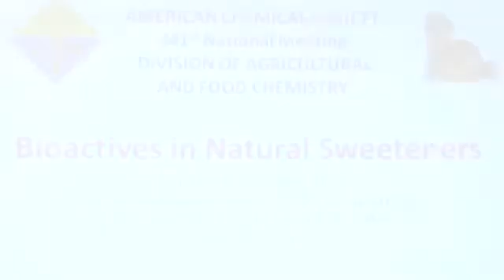Τάδε Έφη: Οι θεραπευτικές ιδιότητες του σφένδαμου (σιρόπι)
Το σιρόπι σφενδάμου περιέχει πολυφαινόλες, όπως απσισικό οξύ (ΑΒΑ), που διεγείρει την απελευθέρωση ινσουλίνης μέσω παγκρεατικών κυττάρων και αυξάνει την ευαισθησία των κυττάρων του λίπους στην ινσουλίνη, γεγονός που καθιστά το σιρόπι ευεργετικό για τα άτομα με μεταβολικό σύνδρομο και διαβήτη.
Οι πολυφαινόλες αυτού του εκχυλίσματος με το χρυσαφί χρώμα πιθανόν να συμβάλλουν και στη σταθεροποίηση των επιπέδων σακχάρου στο αίμα των διαβητικών, αναστέλλοντας την ενεργοποίηση των ενζύμων που θεωρούνται υπεύθυνα για την ασθένεια. Οι επιστήμονες, οι οποίοι μελέτησαν διεξοδικά το εκχύλισμα σφενδάμου του Κεμπέκ, εντόπισαν συνολικά 54 ευεργετικά συστατικά, από τα οποία πέντε ήταν εντελώς άγνωστα.

Σε ένα από τα πέντε αυτά συστατικά δόθηκε η ονομασία κεμπεκόλη, προς τιμήν της γαλλόφωνης επαρχίας του Κεμπέκ, η οποία είναι ο μεγαλύτερος παραγωγός του εκχυλίσματος παγκοσμίως. Τα νέα μόρια που ανακαλύφθηκαν ίσως βοηθήσουν τους χημικούς να παρασκευάσουν καινούρια φάρμακα για διάφορες ασθένειες. Τα αποτελέσματα της έρευνας παρουσιάστηκαν στην ετήσια συνάντηση της American Chemical Society (Αμερικανική Ενωση Χημικών), στην Καλιφόρνια, και αναμένεται να δημοσιευτούν στο επόμενο τεύχος του περιοδικού «Journal of Functional Foods». Η έρευνα χρηματοδοτήθηκε από την Ομοσπονδία Παραγωγών Σφενδάμου του Κεμπέκ και από το υπουργείο Γεωργίας και Αγροτικών Τροφίμων του Καναδά.

Αυτές οι ανακαλύψεις νέων μορίων από τη φύση μπορούν βοηθήσουν στη σύνθεση των φαρμάκων που θα μπορούσαν να χρησιμοποιηθούν για την καταπολέμηση θανατηφόρων ασθενειών. Οι ενώσεις αυτές έχουν αντιφλεγμονώδη δράση και όπως γνωρίζουμε η φλεγμονή εμπλέκεται σε αρκετές χρόνιες παθήσεις, όπως η καρδιακή νόσος, ο διαβήτης, ορισμένες μορφές καρκίνου και νευροεκφυλιστικές νόσοι, όπως η νόσος Alzheimer. Οι επιστήμονες έχουν διαπιστώσει ότι οι φαινολικές ενώσεις στο σιρόπι σφενδάμου έχουν αντιοξειδωτικές ιδιότητες και αναστέλλουν δύο ένζυμα που υδρολύουν υδατάνθρακες που αφορούν τη διαχείριση του διαβήτη τύπου 2.